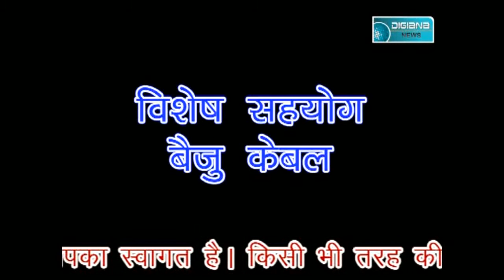गुना:- थानाप्रभारी से बेरहमी से पिटे बालक का आखिरकार हुआ मेडिकल,